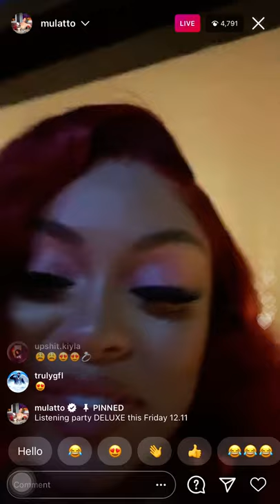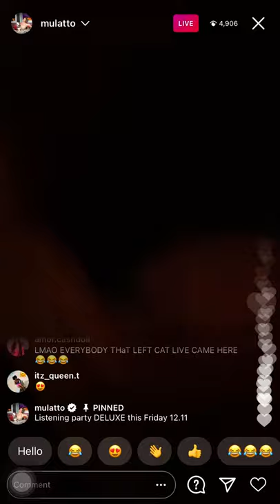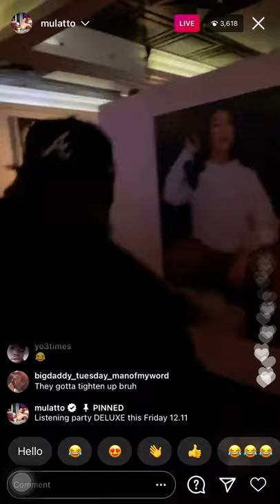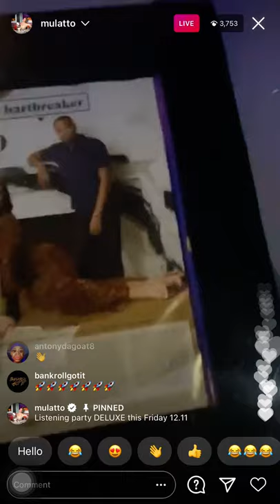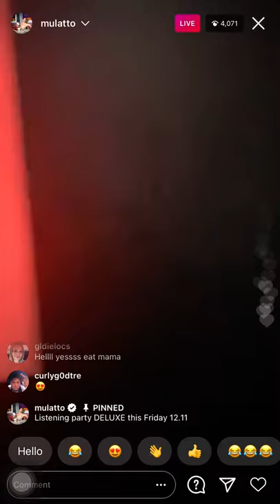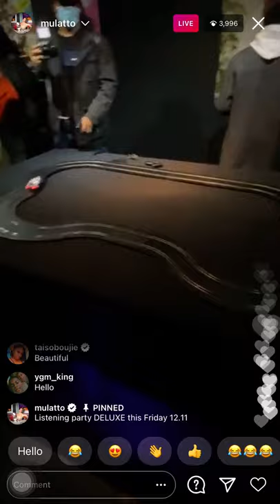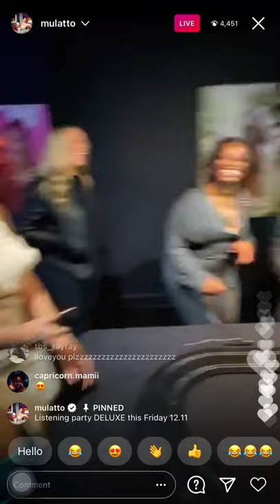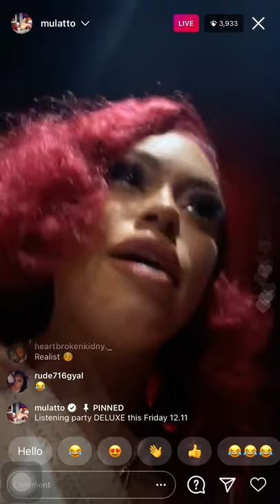MULATTO LIVE (12/9/20)